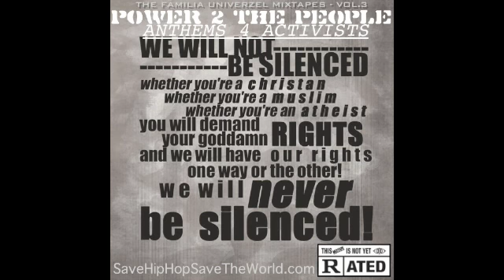Syllaberinth (Masta Khalifa & Solitary Spade) - BRING THE WAR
The Familia Univerzel Mixtapes™ - Vol.3: POWER TO THE PEOPLE - ANTHEMS 4 ACTIVISTS
(Released Digitally Worldwide 04/20/2011)